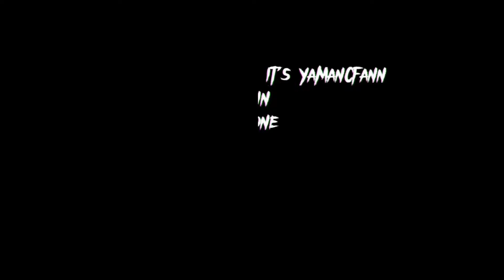Can Spirits Read Your Mind